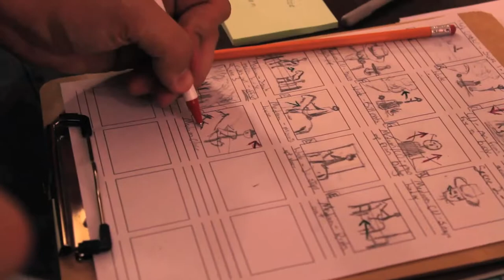Red Creek (2010) - Behind-the-Scenes Teaser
Teaser trailer for the behind-the-scenes series following the production of Movie Camera Militia's first short film, "Red Creek".